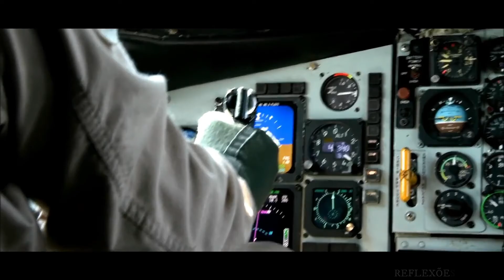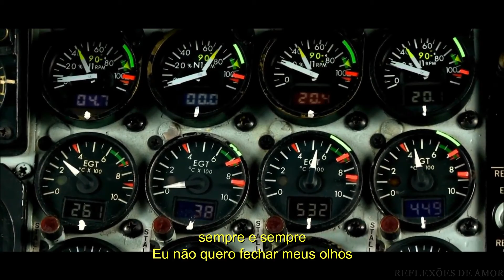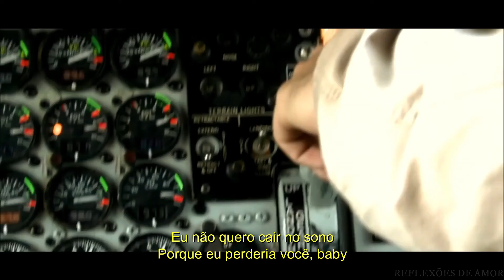I Don't Want To Miss a Thing